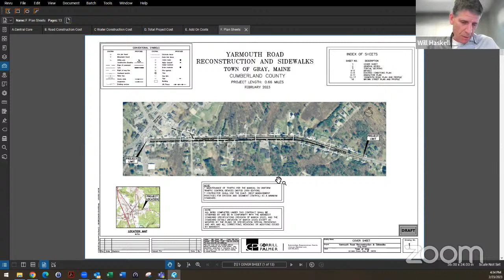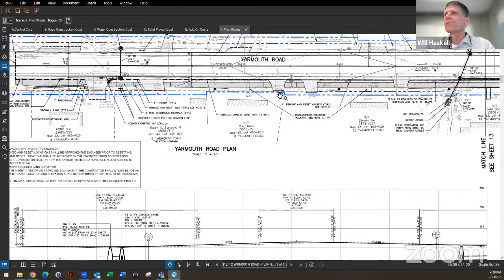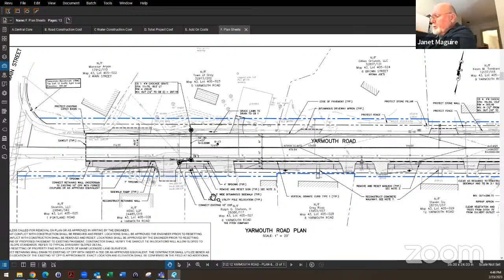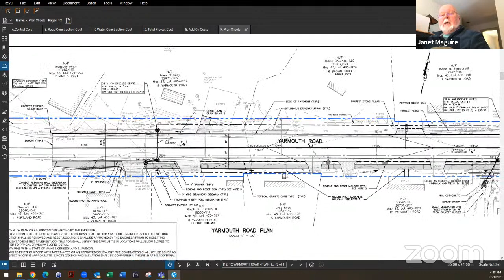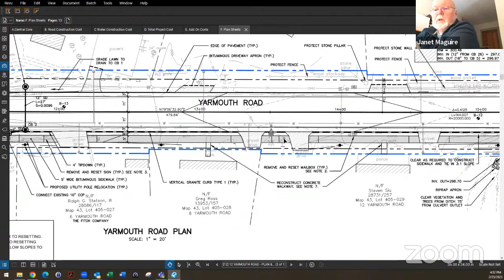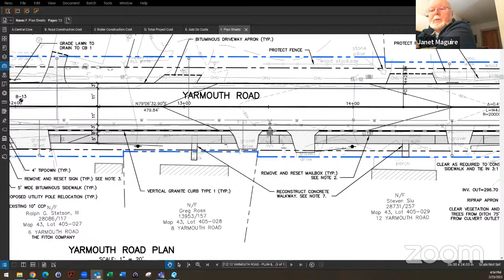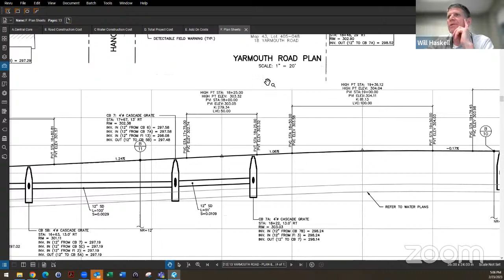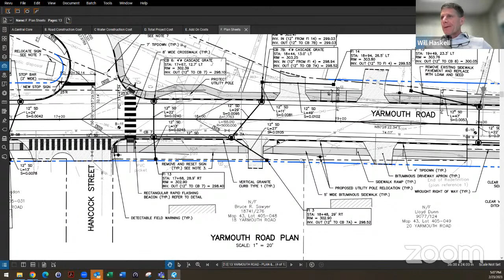Gray Community Television's Town Council Budget Workshop